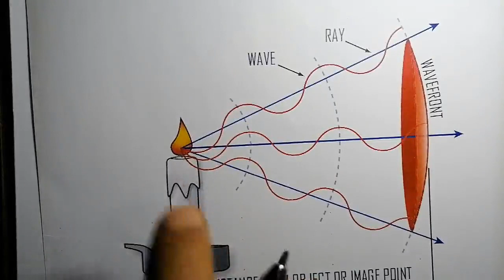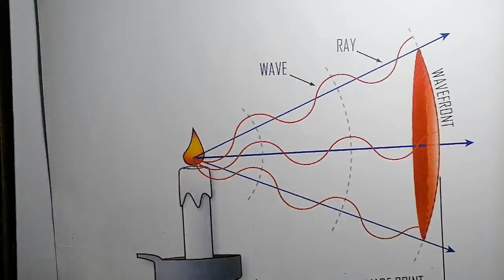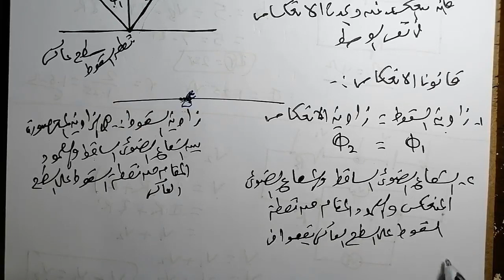انتشار وانعكاس الضوء | الفصل الثاني | فيزياء الصف الثاني الثانوي الترم الأول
مرحباً بكم في هذا الفيديو التعليمي 🎥📚 في هذا الفيديو، سنتناول بالتفصيل موضوع انتشار وانعكاس الضوء لطلاب الصف الثاني الثانوي في الترم الأول. سنوضح كيف ينتشر الضوء في الوسائط المختلفة وكيف يحدث الانعكاس على الأسطح، مع تقديم أمثلة عملية لتوضيح هذه المفاهيم.

🔹 محتويات الفيديو:

انتشار الضوء: شرح كيفية انتشار الضوء في الوسائط المختلفة وتأثير ذلك على الرؤية.
انعكاس الضوء: توضيح كيفية حدوث انعكاس الضوء على الأسطح المستوية والمنحنية، وقوانين الانعكاس.
أمثلة محلولة: تقديم أمثلة عملية لتوضيح كيفية تطبيق مفاهيم انتشار وانعكاس الضوء في الحياة اليومية والفيزياء.
هذا الفيديو مصمم لمساعدتكم في فهم موضوع انتشار وانعكاس الضوء بشكل أفضل والاستعداد الجيد للدروس والامتحانات. وإذا كان لديكم أي استفسار، اتركوه في التعليقات وسأكون سعيداً بالإجابة عليه.